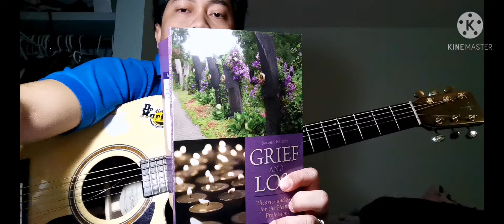Grief and loss theme song (original composition by Don Sabaldica)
I wrote this song because Grief and Loss is one of our Social Work subjects, it is our midterm exams and I thought of all the people who experience the same. Some would experience either normal grief, complicated, anticipated, disenfranchised, delayed or even masked grief. Some people experience either actual loss or  symbolic loss.

We all experience different grief and loss in our lifetime. .. but one thing for sure will remain deep inside of us... that we will never ever forget them.

I am using a DaDGAD guitar tuning in this song. cheers